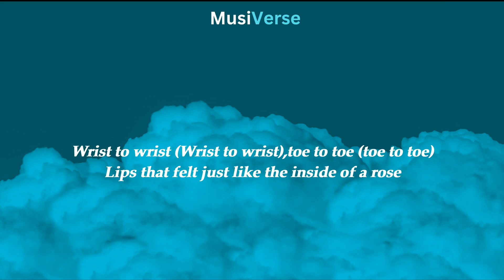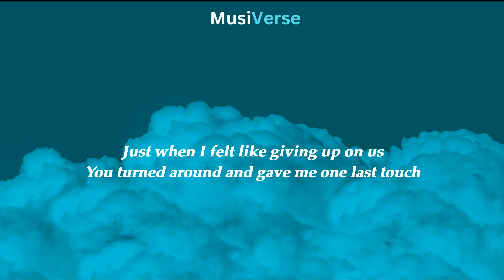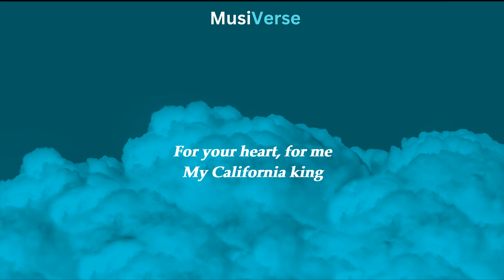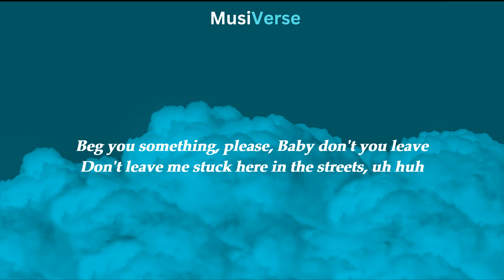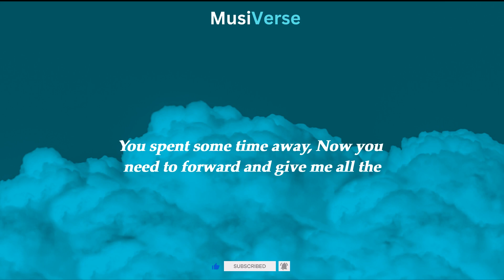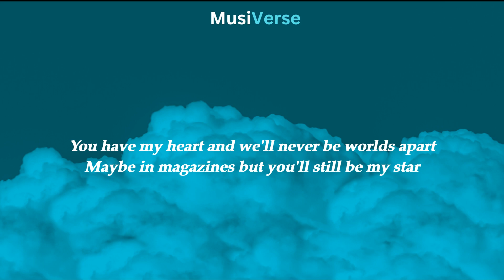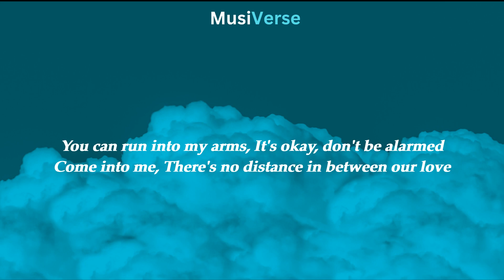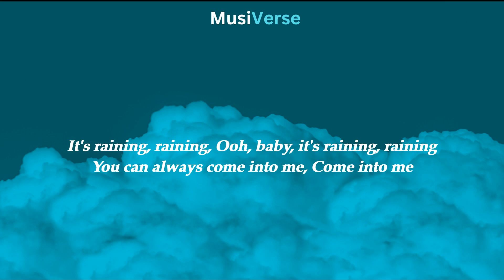Rihanna - California King Bed | Work | Umbrella (music remix)